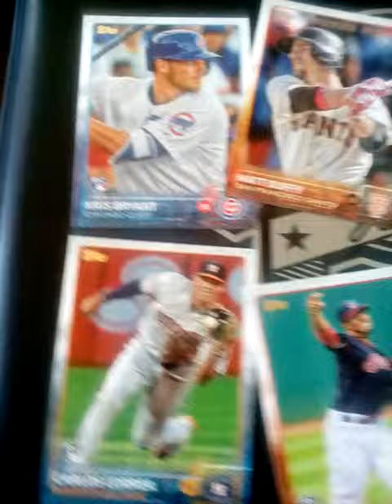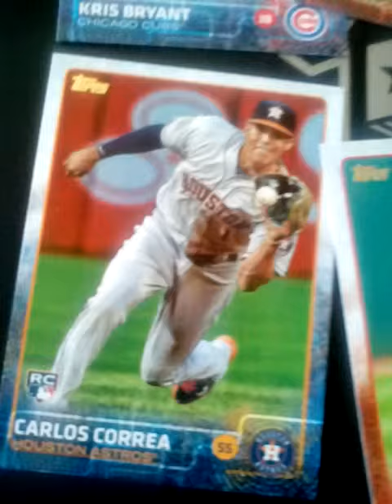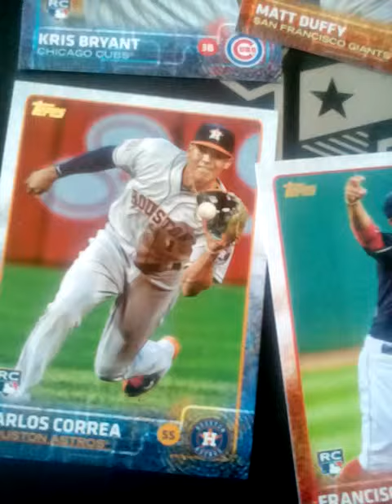2015 mlb rookie of the year reactions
Correa and Bryant won rookies of the year as predicted before the votings